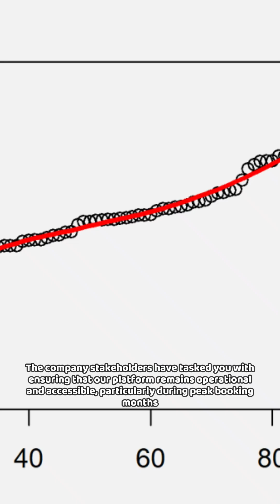🌐👨‍🚒Site Reliability Engineering 🛠️ Explained in Tamil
✅ Definition: Site Reliability Engineering (SRE) is a discipline that blends software engineering with operations, focusing on creating scalable and reliable systems that can handle massive user traffic and ensure high availability.

✅ Reliability Engineering: SRE emphasizes reliability as a key metric, aiming to minimize service disruptions, downtime, and performance issues by implementing proactive monitoring, alerting, and incident response practices.

✅ Automation: SRE leverages automation tools and practices, such as infrastructure as code (IaC), configuration management, and continuous integration/continuous deployment (CI/CD), to streamline operations, reduce manual errors, and improve efficiency.

✅ Error Budgets: SRE introduces the concept of error budgets, which quantifies the acceptable level of service disruptions within a given timeframe, enabling teams to balance innovation and reliability by allocating resources accordingly.

✅ Culture of Collaboration: SRE promotes a culture of collaboration and shared ownership between development and operations teams, fostering transparency, communication, and accountability in managing system reliability and performance.

✅ Continuous Improvement: SRE follows principles of continuous improvement, including post-incident reviews, blameless culture, and iterative optimization, to learn from failures, enhance system resilience, and drive innovation.